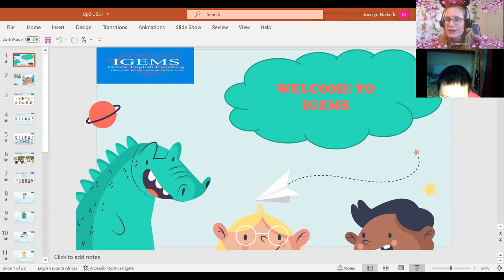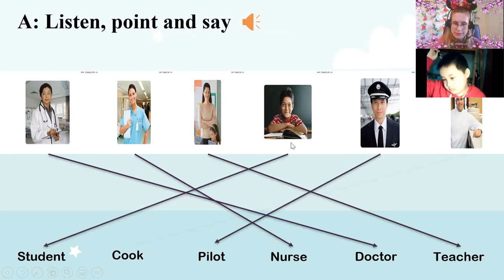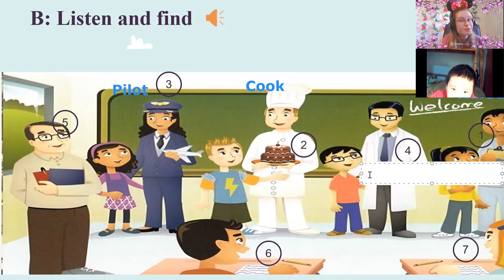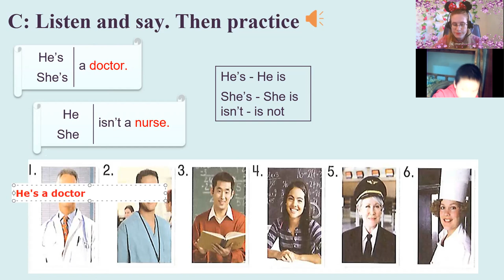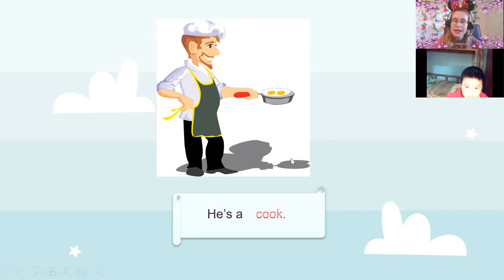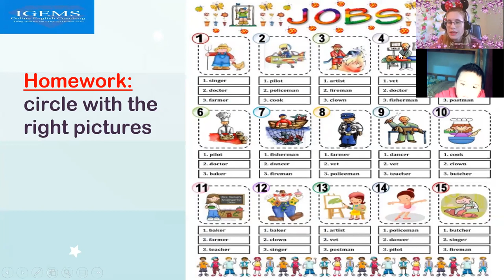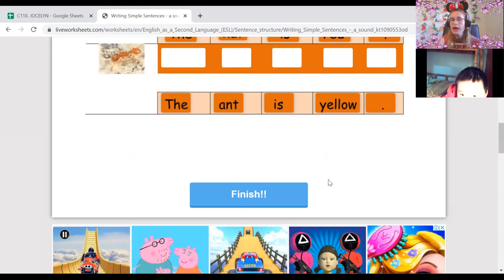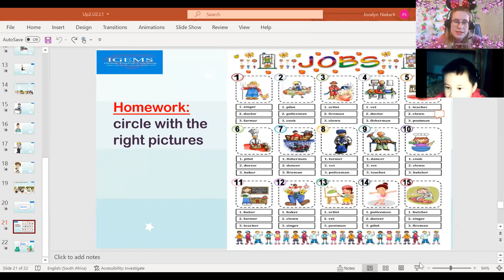19:00- 19:45 Gia Bảo (Brain)- 7 years old Up 2- Unit 2 - Lesson 1